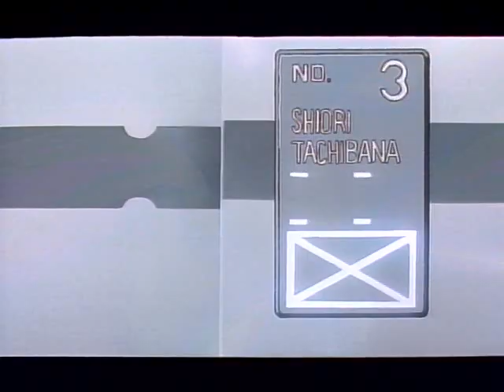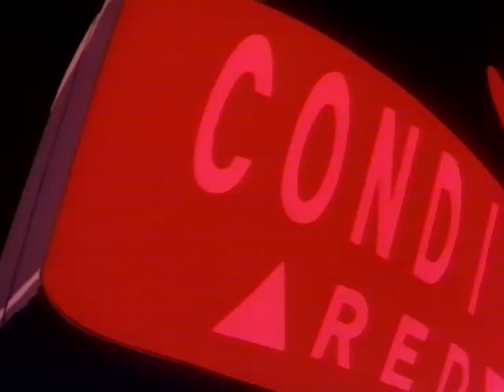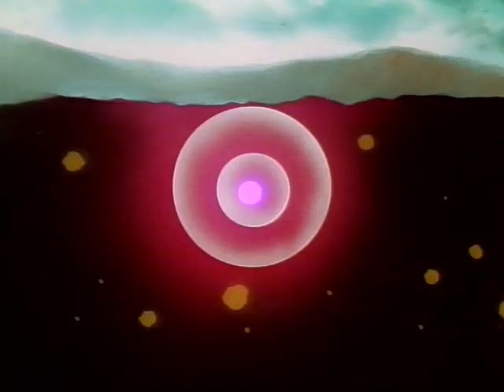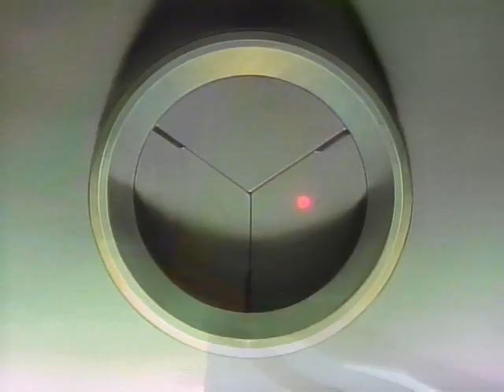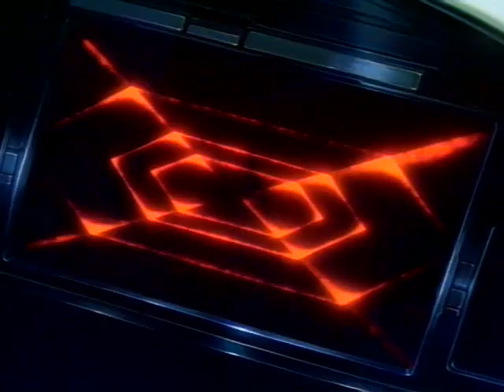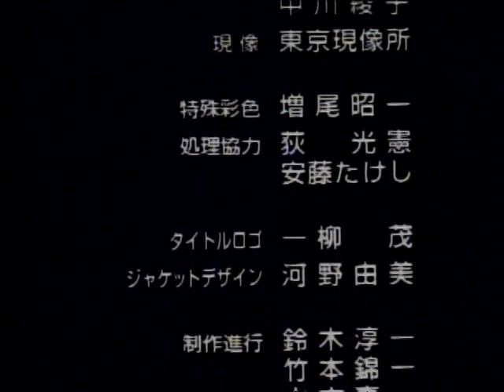電脳戦隊ヴギィ'ズ★エンジェル/Dennou Sentai Voogie's Angel - Forever & Ever (1999 OVA)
Here is a upload of the Voogie's Angel Forever and Ever OVA, a 1999 re-edit of the original three OVAs by Frontline & J.C. Staff featuring newly animated scenes. No subs though, since the AVI didn't come with anyway. I also apologize for the video compression as the raw file itself has it too and there's no other rip of this re-edit on Nyaa that I could find.